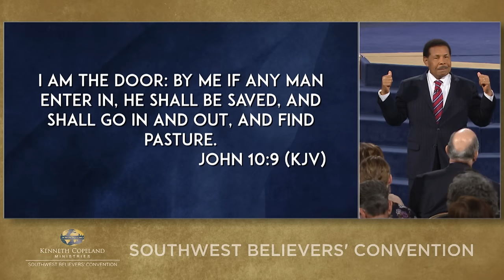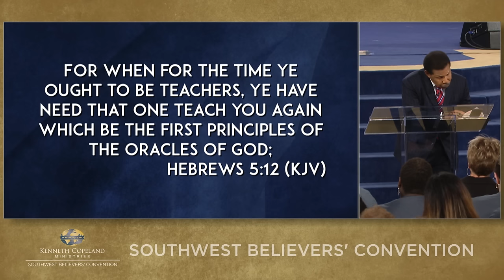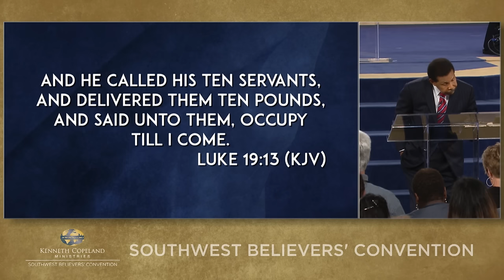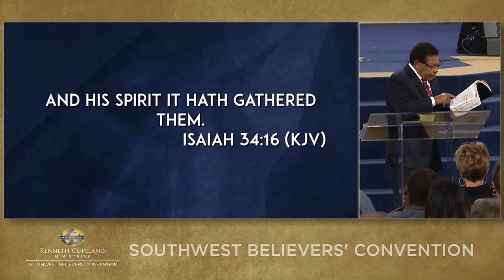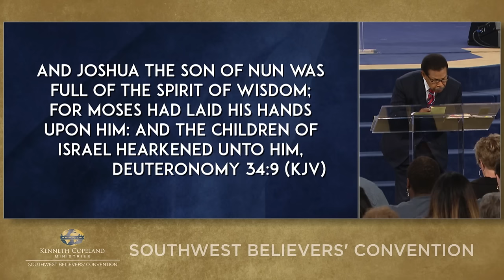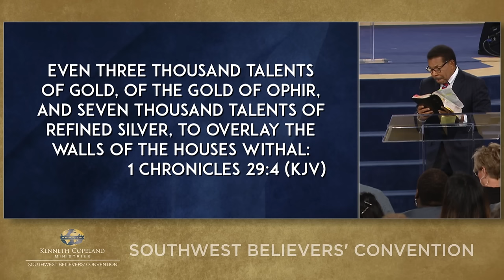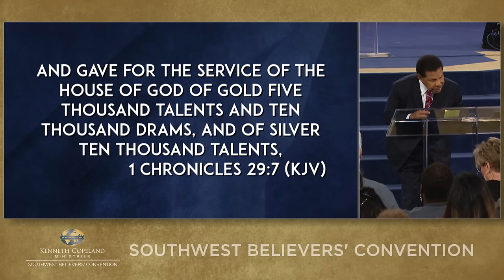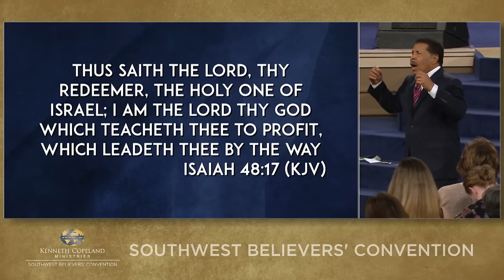2019 Southwest Believers’ Convention: Facing the Giants (3:00 p.m.)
The land of Canaan was for God’s people, but the giants had control of it. Join Bill Winston at the 2019 Southwest Believers’ Convention as he exhorts the Church to face the giants, take dominion and advance the kingdom of God. God’s way of getting His people to walk in dominion is by impartation.